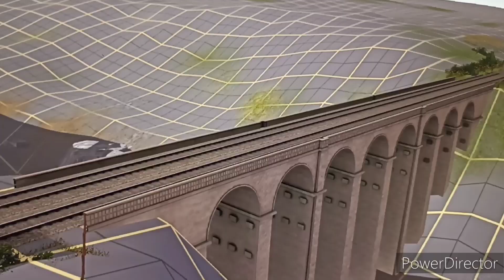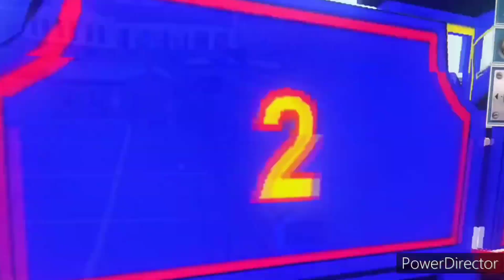Томас и его друзья сезон 2 серия 2 " Коровы на рельсах "